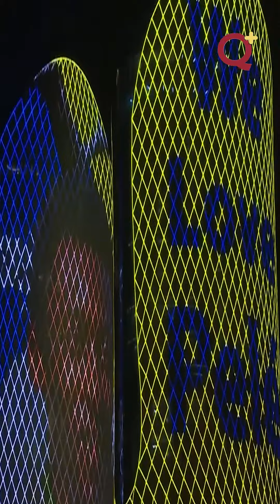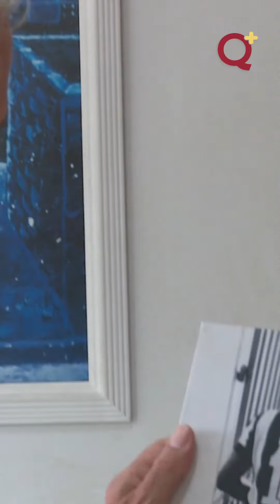Pelé in hospital q+